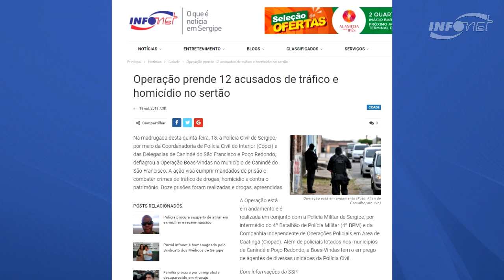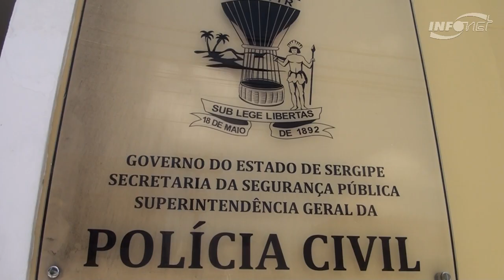Nove pessoas são presas e dois menores apreendidos no Alto Sertão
Os números da Operação Boas-Vindas foram atualizados pelo coordenador das delegacias do interior no final da manhã desta quinta-feira, 18. Durante o trabalho que envolveu cerca de 70 policiais nos municípios de Poço Redondo e Canindé do São Francisco, nove pessoas foram presas e dois menores apreendidos. Todos são acusados pelos crimes de tráfico de drogas e ligação a homicídios naquela região